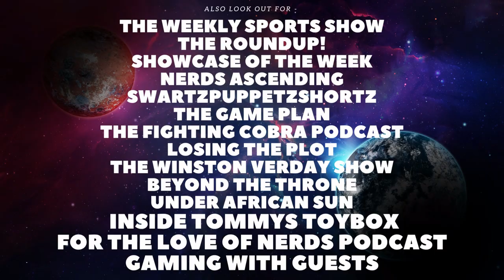Blue Beetle Trailer Reaction!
Welcome back to the channel, In todays video I will be giving my reaction to the Spider-Man: Across the Spider-Verse Trailer. I hope you enjoy the video and look forward to much more content.